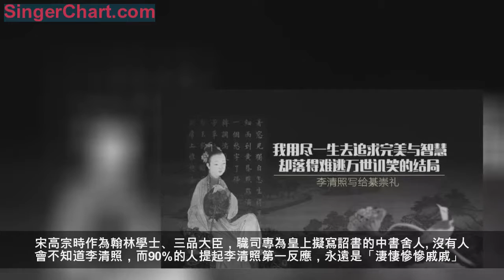見字｜我用盡一生去追求完美和智慧，卻落得難逃萬事譏笑的結局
李清照（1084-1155），號易安居士，山東濟南人。宋代女詞人，婉約詞派代表，有「千古第一才女」之稱。
綦崇禮（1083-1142），字叔厚，系李清照之夫趙明誠的表弟。宋高宗時作為翰林學士、三品大臣，職司專為皇上擬寫詔書的中書舍人。
沒有人會不知道李清照，而90%的人提起李清照第一反應，永遠是「淒悽慘慘戚戚」。
作為婉約詞派代表，李清照固然寫得一手好詞。只是她充滿相思與惆悵的辭藻，讓我們對她的想像設了限。刻板以為閨中才女，無非都生得敏感、柔弱與傷懷。
實際上，並非如此。
本周《見字如面》里，這封李清照寫給綦崇禮的信，可謂是重新打開認識李清照的路徑。
早在宋代，這位「千古第一才女」竟在男尊女卑的年代，賭上自己的幾年命途，也要對家暴說不。有人說很難接受有這樣的李清照，而有人卻說是因為這些經歷才有了我們所認知的李清照。
李清照，活脫脫算是當時女性的先驅，字典里向來不帶「低頭認慫」，不加雕琢的豪放才是她生命的底色。她骨子裡的這份獨立與傲氣，其實早在第一段婚姻里就有體現。
寫詩諷刺南宋君臣苟且偷生
李清照出生書香門第，十八歲時嫁與長她三歲的太學生、丞相趙挺之子趙明誠結為連理，兩人共同致力於書畫金石的搜集整理。
本來李清照和丈夫趙明誠應當是一對璧人，家境殷實，教育相當，一起收集金銀奇石、古董字畫，本是神仙眷侶，活得自在瀟洒。
難耐靖康之變，生活濟南的李清照攜收藏金石古董，南下躲避戰亂。擔任江寧知府的趙明誠，叛亂之際，走為上策，很可恥地出逃了。這一招慫包操作太狠，趙明誠被革職開除。
李清照對其夫的懦弱之舉，實在是萬般羞恥。於是她在路過西楚霸王項羽烏江自刎的地方，寫下了那首著名的《夏日絕句》。
《夏日絕句》
生當作人傑，死亦為鬼雄。
至今思項羽，不肯過江東。
恨只恨自己丈夫在叛亂面前，不但不挺身而出，反而棄城逃跑。這波回擊，狠狠諷刺了南宋君臣們落荒而逃的行為，其實也是在悄悄對自己的丈夫趙明誠放暗箭，讓他瞧瞧自己貪生怕死的怯懦。
其實換作當時的尋常女子，估計慶幸自己丈夫躲過一劫。可李清照羞愧難當，哪能咽得下這口氣。只好提筆寫詩，直接諷刺自己第一任丈夫趙明誠的自私和貪生怕死。
哪怕這首詩，可能是她和丈夫之間一道難以修復的裂痕。她也要直面自己的內心感受，不畏表達。
想必讀了這首詩的趙明誠，也應當是滿心「杯具」，無處安放。最終體弱多病的趙明誠，還是因病去世了。
搭上牢獄之災，也要對家暴Say No
趙明誠病故後，流寓南方的李清照，於四十九歲時再嫁時任右承務郎、監諸軍審計司的張汝舟。
這裡需要插一句，雖然寡婦改嫁在李清照的時代已經十分尋常，但在精英士大夫的儒家男權價值觀的支配下，還是以消極評價為主。
合法不意味著道德的可取，在「餓死事極小，失節事極大」的年代，李清照的改嫁無疑是需要勇氣的。
雖然她當時有病痛和猶豫，但境遇不佳的她，還是勉強答應了婚事。本以為生活能夠歸於穩定，沒料到這是她人生的一個重大錯誤。
而這封書信，就是她對這段婚姻的自白書。
這張汝舟其實是假借結婚之名，覬覦其藏品的小人。待企圖落空，就立刻露出真面目，常對她大打出手。那句「遂肆侵凌，日加毆擊」已經把她當時的處境點明。
宋朝對丈夫休妻的法律條件若干，但妻子卻無權主動離婚。除非丈夫對她有所侵犯，法官才會同意離婚訴求。家暴，在那個年代，很難納入條件。
奈何李清照本就是一剛烈女子，為求解脫，她不惜搭上自己可能被公眾嘲諷的可能，也要讓這樁婚事做一個了斷。
於是她不以離婚提起訴訟，而是指控張汝舟的瀆職行為。據張汝舟早年科舉考試系作弊過關，告發其犯有欺君之罪，並要求離婚。
罪名坐實後張汝舟被罷官，李清照雖獲准離婚，但依宋律妻告夫至少要判刑兩年。
所幸當時不光很多人關注此事，更加上朝中遠親綦崇禮等人相幫，李清照只坐了九天牢便被釋放了。
李清照的遭遇放在宋朝，又是寡婦，又無兒無女，處境自然更多添幾分艱難。再加上她藏物豐富，更容易成為男權話語裡被攻擊的目標。
而她在命運際遇的錯位面前，卻從未選擇低頭。
哪怕放在當下的年代，她仍然是一位獨立、勇敢的女性代表。
知乎曾有人問「李清照在她的作品裡宿醉過幾次？」
網友們踴躍參與，總結出她在詩詞里至少有14次的買醉。
而在她的《打馬賦》和《打馬圖經》里，又是一個對賭博痴迷的李清照。
酒鬼、賭徒、收藏家、文人，這幾個標籤加一起已經足夠讓人大跌眼鏡。
如果再把我們之前聊的所有加在一起，李清照根本就不是傳統意義上的「好」女人嘛。又是譏諷自己的丈夫，又是寡婦改嫁，又是反家暴求離婚，什麼超前的事兒都讓她占齊了。
對於這樣一個千古才女，放在今日，也算是一位先鋒女性沒跑了。